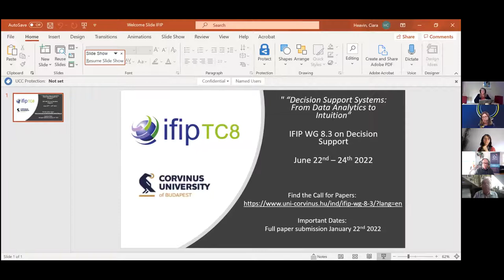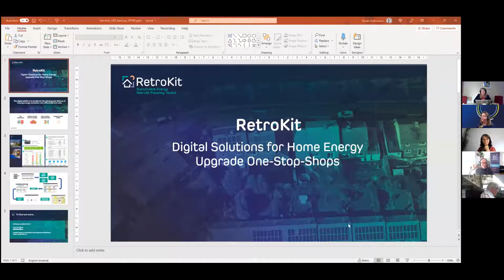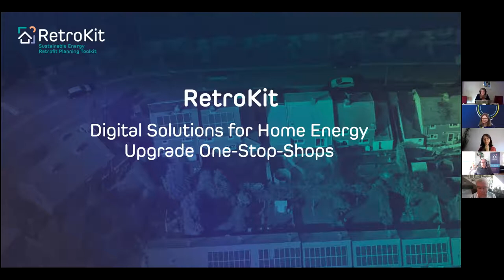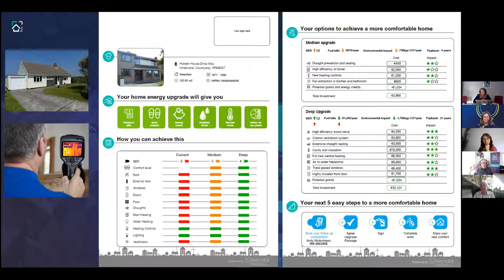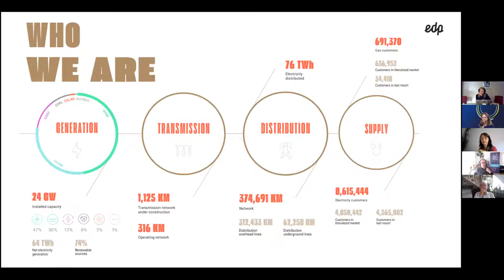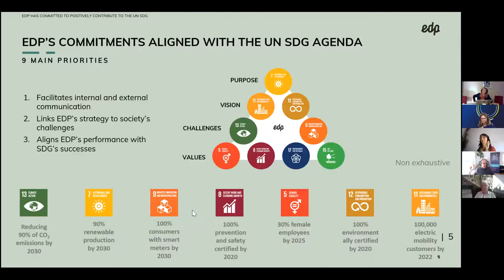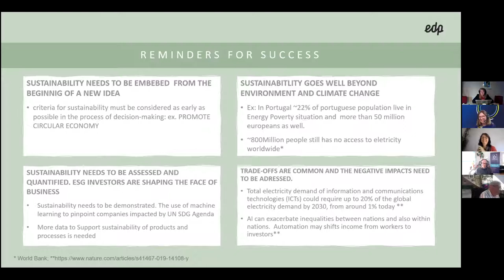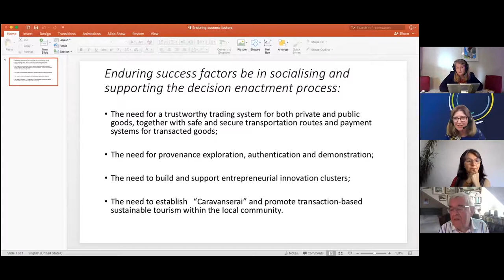IFIP60 Panel "Decision Making for a Sustainable Global Society"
This panel took place as part of the ifip60 Future of Information Processing Event Series celebrating the 60th Anniversary of IFIP. This panel, moderated by Ciara Heavin, reflects on decision making, decision support and decision support systems (DSS) over the last 60 years and considers new opportunities to innovate and disrupt in order to enable and achieve a more resilient, sustainable society.